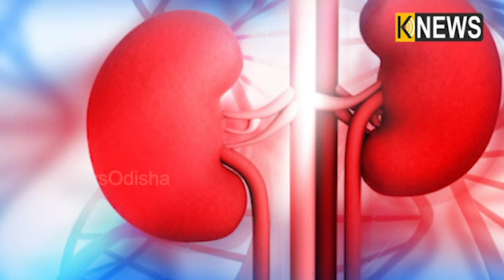ଅଧିକ ପରିମାଣରେ ଡାଲି ଖାଇବା ଜୀବନ ପ୍ରତି ଆଣିପାରେ ବିପଦ, ଜାଣନ୍ତୁ ଏହାର ସାଇଡ୍ ଇଫେକ୍ଟ ||Knews Odisha